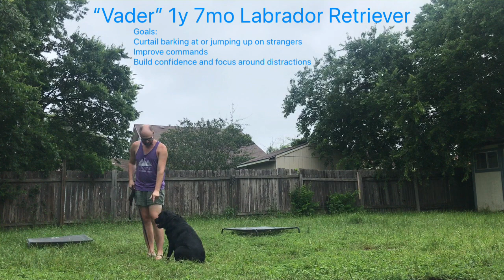Labrador Hones His Skills